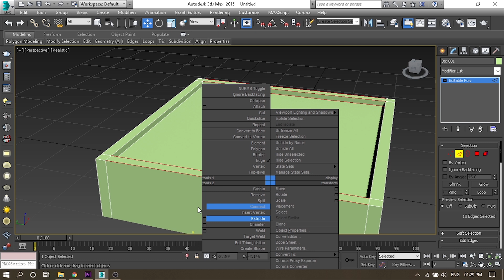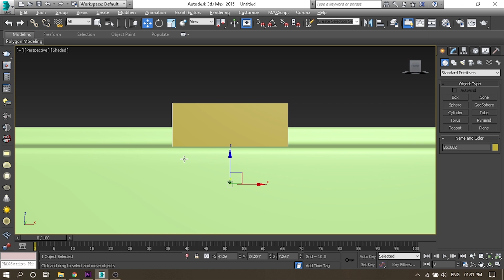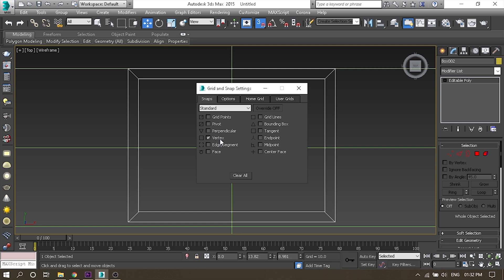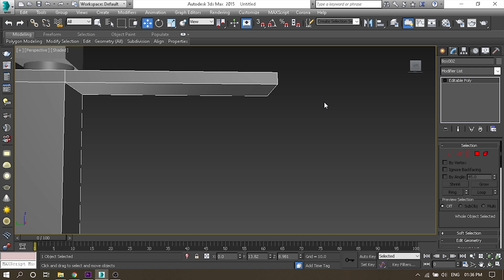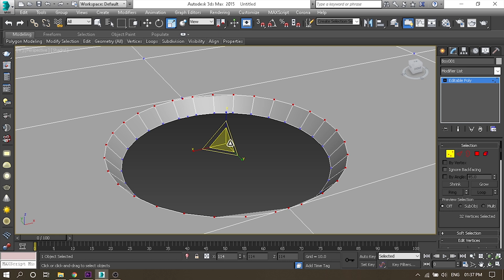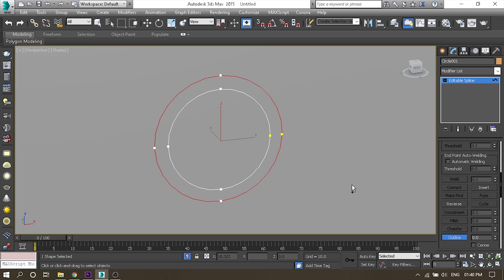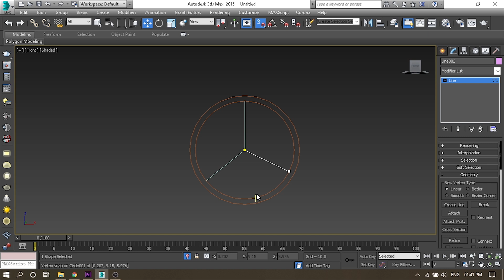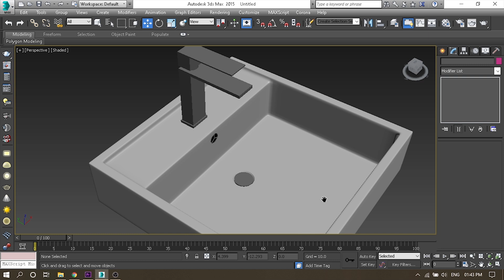Wash Basin Modelling in 3Ds Max for Beginner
Hello Everyone, I hope this video helps you with Wash Basin modeling.

For more interesting videos support us.

Company           : HP
Processor         : i5-6200 CPU @ 2.30GHz
GPU                   : GeForce GTX 1060
RAM                  : 8 GB

I do not take credits for any song, music, or any other copyright things in my videos that belong to its rightful owner so if you want me to remove things that might belong to you then contact me on my business email id and I will remove it.